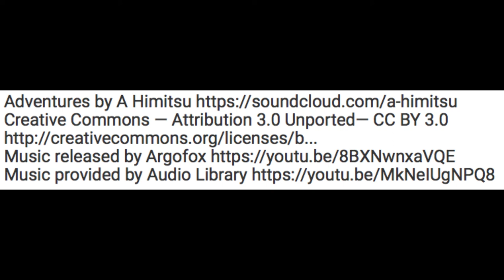[Green Screen] [Upper Third] [1080p] Credit the Music Easily 003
An easy way to credit music used in videos in a way that doesn't require users to click video descriptions (or you to remember to put something in the video description).

Give credit in video description to TheInfamousJ @ YouTube.com/TheInfamousJ

PS: That's my vlogging channel if you want to pop over and have a look!